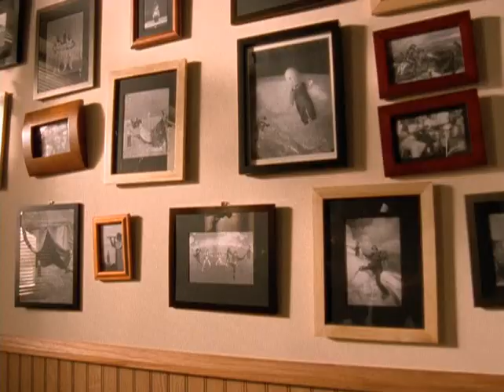BUDDY LEE Guidance Counselor - MTV control freak / Episode 2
The man of action had seen it all, and done it all. It was time Buddy helped others find their way in a big world. Buddy Lee took over MTV's control freak and allowed the viewers to vote on the fate of their peers. They decided should our young friend be a famous Hand Model, or a Golf Cart Ball Collector, or a Police Sketch Artist?